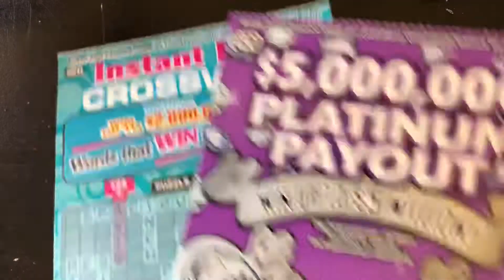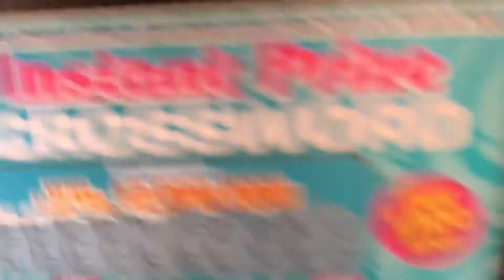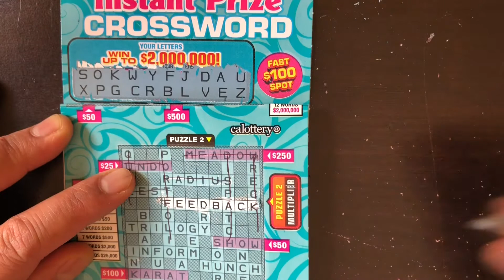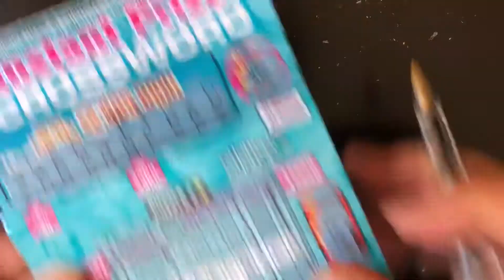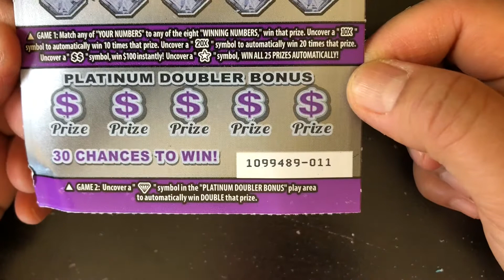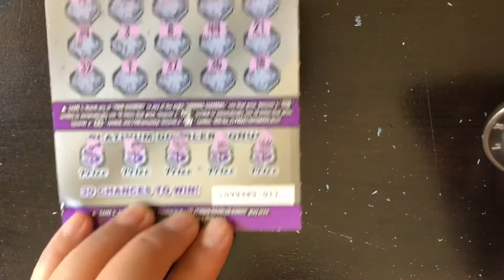Instant prize crossword and Platinum Payout! 🍀🍀🍀